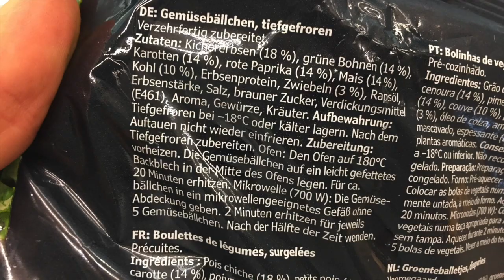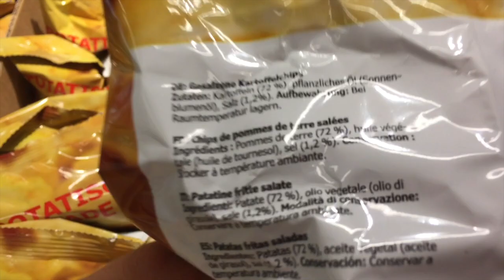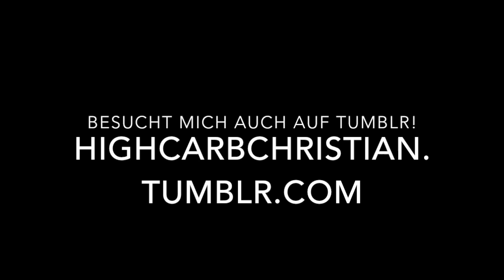Vegan bei Ikea!